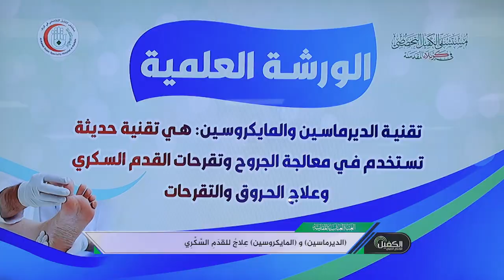الديرماسين والمايكروسين علاج للقدمِ السكرِي